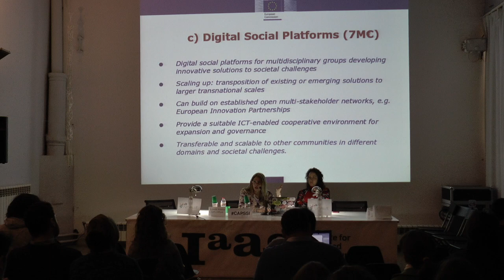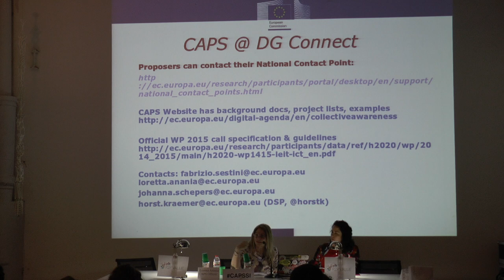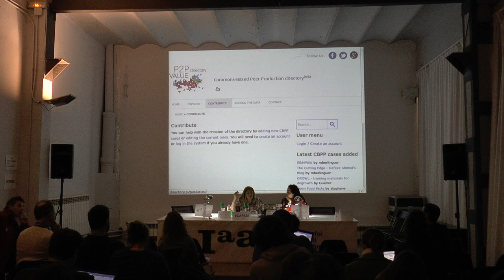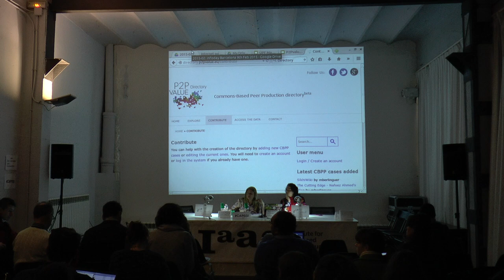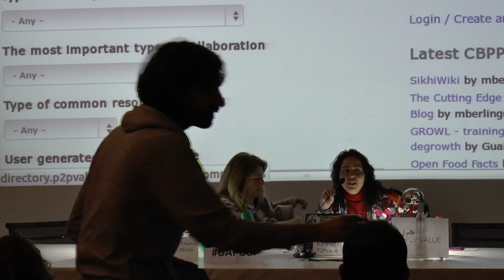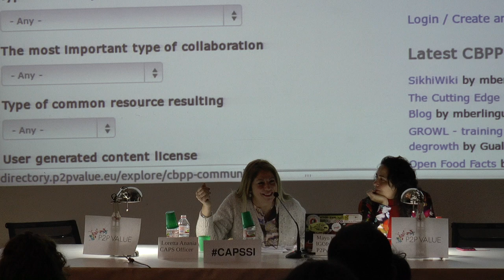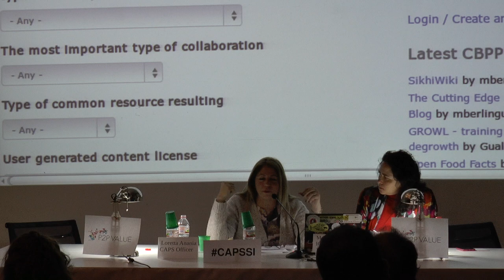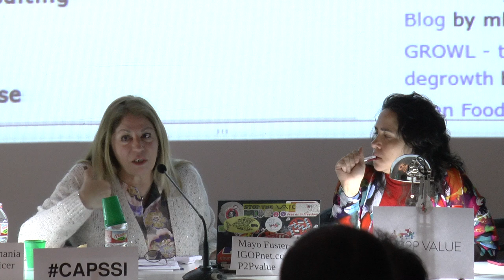Infoday on CAPS Collective Awareness Platforms for Sustainability and Social Innovation Pt. 2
(Part 2)

9th February 2015 – From 10 to 16h – Fab Lab Barcelona (Carrer Pujades 102)

The Infoday will provide participants with  an overview of the upcoming CAPS Call under Horizon 2020.
It will also feature panel discussions, pitches and informal networking as well as an introduction to the CAPS2015 event.
The goal is  to help you refining your ideas for research and pilot projects in this  new emerging area, to come up with even better, if perhaps fewer, inclusive and scalable ideas.
The event will also be an occasion to  discuss with you the plans for the next calls in this area.

CAPS2015 deadline 14 April 2015
Overall budget 36M
Follow @CAPS2020EU